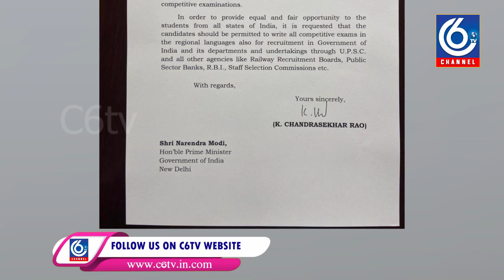మోదీకి కేసీఆర్ లేఖ: కేంద్ర ప్రభుత్వ ఉద్యోగాల పరీక్షలు తెలుగులోనూ నిర్వహించాలి!!!!!!!!!!!!!!c6tvnews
Telangana Chief Minister K Chandrasekhara Rao has written a letter to the Prime Minister asking him to conduct qualifying examinations for central government jobs in Telugu and other regional languages.

All examinations for Central Government and Public Sector Undertakings are conducted in Hindi or English. With this one has to come up with either of these two languages ​​to get good marks in those exams.

"Those who are not educated in English medium and those who do not belong to Hindi states are facing disadvantage due to this policy," KCR said in a letter dated November 18.

KCR asked the Prime Minister to provide equal opportunities to students from all states in India, to conduct all Central Government examinations in regional languages, RRB, UPSC, Essay, Banks .. This should apply to all types of appointments.